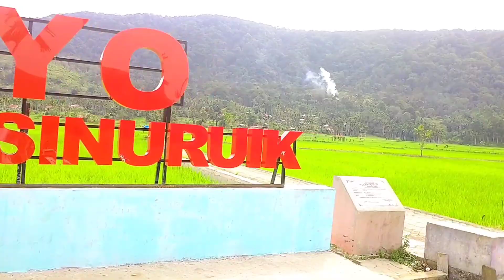REZKI MANTAP JALAN JALAN MELIHAT PEMANDANGAN ALAM DESA - Nagari Sinuruik, Talamau, Pasaman barat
JALAN JALAN MELIHAT PEMANDANGAN ALAM DESA - Nagari Sinuruik, Talamau, Pasaman barat

Situasi Terkini & Terbaru Marawa Beach Club Padang Wisata Padang Sumatera Barat

EXPLORE KEINDAHAN TEMPAT WISATA PUNCAK LAWANG 2022 - WISATA SUMBAR

WISATA TERBARU 2022 PASAMAN BARAT - LOKASI WISATA PERIDON - Aek Nabirong

ULU BONDAR UJUNG GADING, PASAMAN BARAT

damai, nyaman , cantik, sejuk, rindang, cerah, subur, sepoi-sepoi, menjulang tinggi, mempesona, nikmat, sunyi, gemuruh, hijau, biru, harum
healing healing Healing
Pemandangan alam desa indah dan unik
pemandangan alam pasaman barat
pemandangan alam Sumatera barat
pemandangan alam Sumbar
pemandangan alam Talamau
pemandangan alam sinuruik talamau
pemandangan alam indah
pemandangan alam unik
pemandangan alam desa ku
pemandangan alam sekitar kita
pemandangan alam pasaman barat Sumatera barat
pemandangan alam Minangkabau
pemandangan alam padang Sumatra barat
pemandangan alam bukittinggi
pemandangan alam semesta
pemandangan alam simpang empat pasaman barat
pemandangan alam kinali
pemandangan alam Talu
pemandangan alam kajai
pemandangan alam Pasaman
pemandangan alam terindah
suasana alam desa
alam desa
suasana pedesaan
jalan jalan
pemandangan gunung Pasaman
pemandangan indah
hamparan sawah di desa
Indonesia indah
Wonderful Indonesia
ayo ke sinuruik